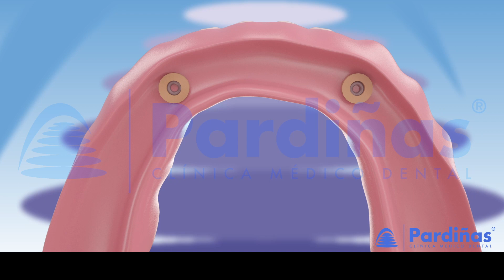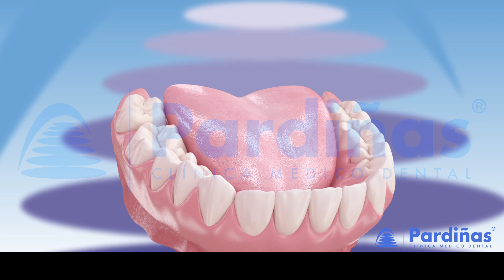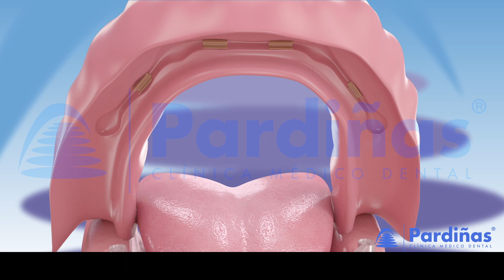Протезирование на имплантатах ©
Видео в формате 3Д от Протезирование на мплантатах, рассказывает об установке зубных протезов поверх мплантатов, что предоставляет одну из возможностей восстановить траченные зубы. Эти протезы снабжены различными типами ержателей, которые позволяют им прикрепляться к имплантатам. вживленным в челюстную кость пациента.

Существуют различные типы держателей для фиксации протезов: фиксирующие полоски, шарики, локаторы, о-образные кольца, оторые можно зафиксировать на одном или нескольких имплантатов. Сам ациент может легко снимать их, чтобы периодически очищать, и затем устанавливать на место. БОЛЬШЕ ВИДЕО В ФОРМАТЕ 3Д по томатологии на нашем канале